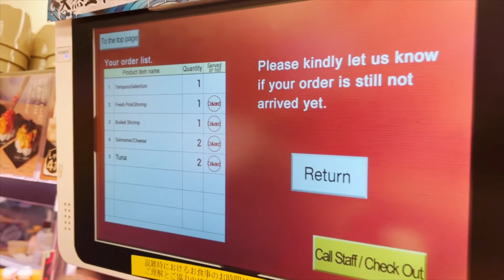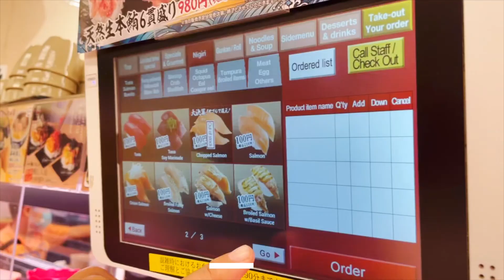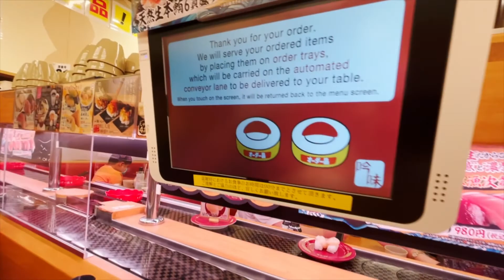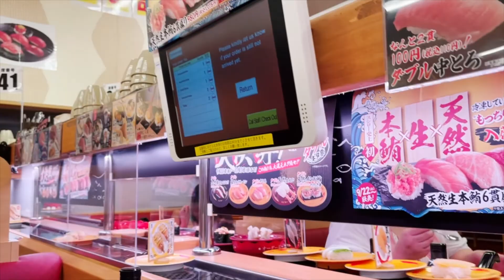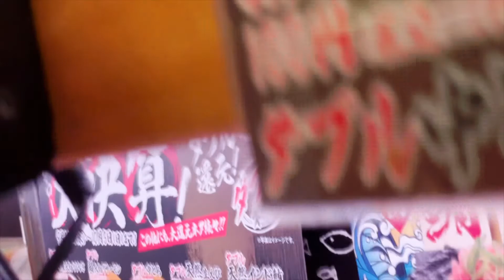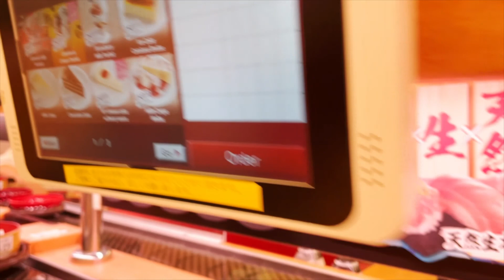ang hilaw na restaurant sa japan/sushiiii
hi to all foodies